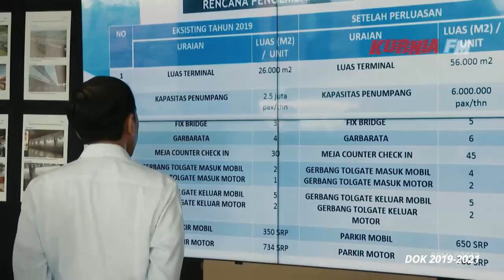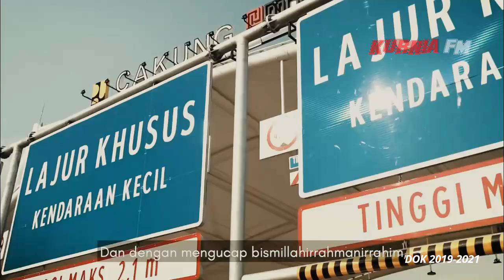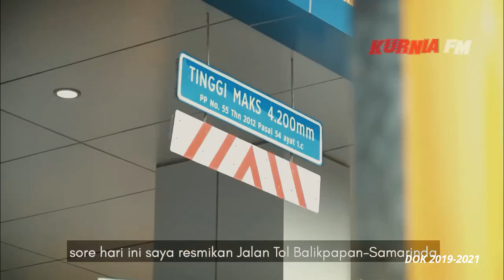Sulawesi Di Era Jokowi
Jurnal Presiden mulai 2019 hingga 2021
Simak juga video menarik yang lain di bawah ini: